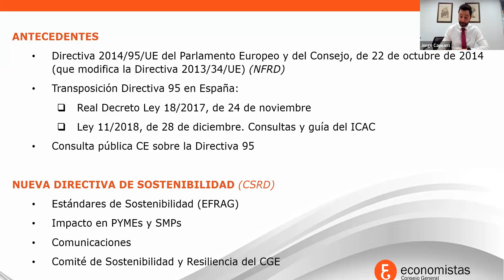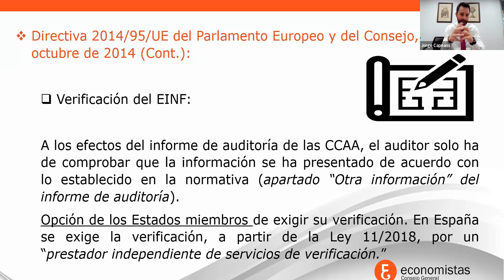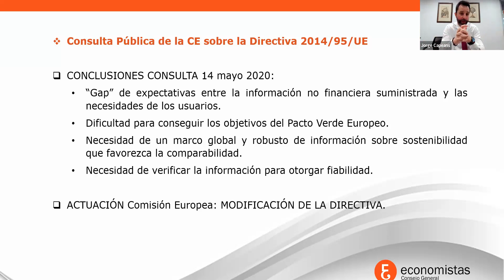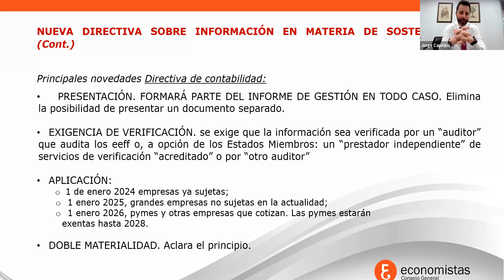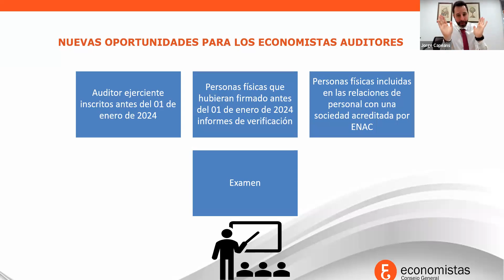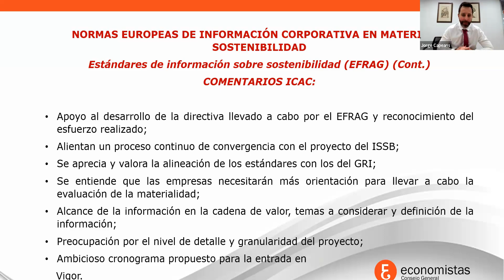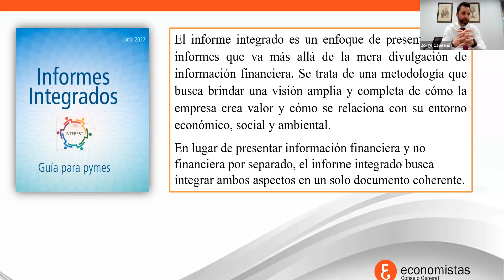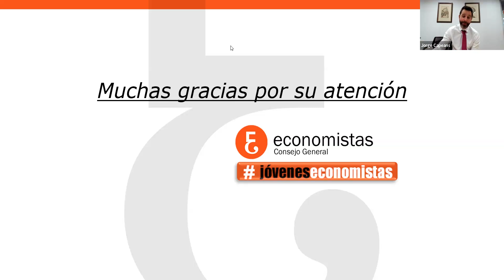Nuevos retos: Informes de Sostenibilidad en la empresa